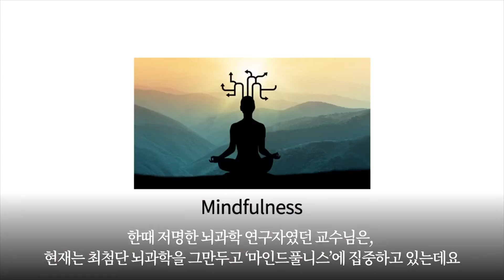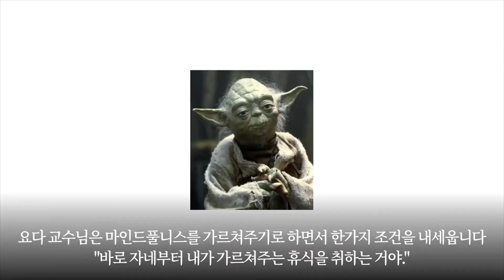[책읽찌라] 쉬어도 쉬어도 피로한 당신에게 구글, 애플, 페이스북의 휴식법을 공유해드립니다~!!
크리에이티브 포스 책읽찌라의 다른 영상을 보고 싶다면?